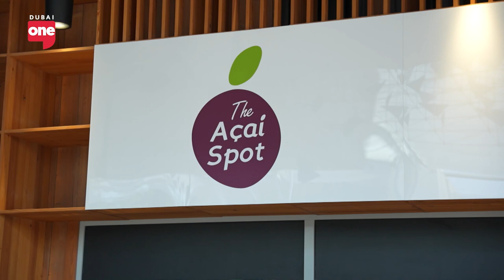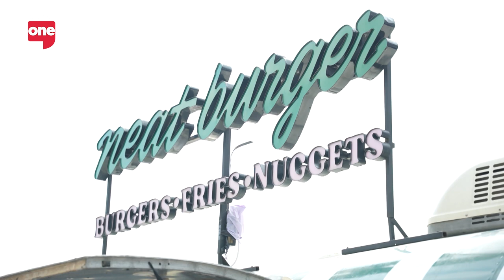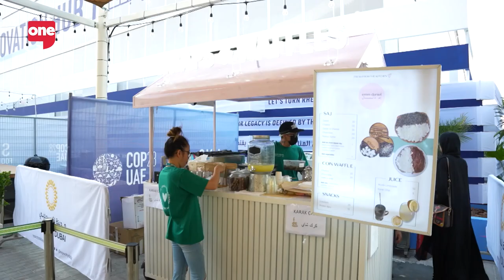Sustainable dining options at COP28